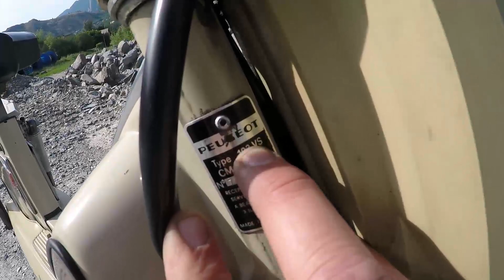Peugeot 103 LVS - 1976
100% Mobylette Youngtimer: Peugeot 103 LVS - 1976

🔔 Pensez également à activer la petite cloche pour être certains de ne pas rater les prochaines vidéos :)

Aujourd'hui vidéo présentation de ma Peugeot 103 LVS de 1976.